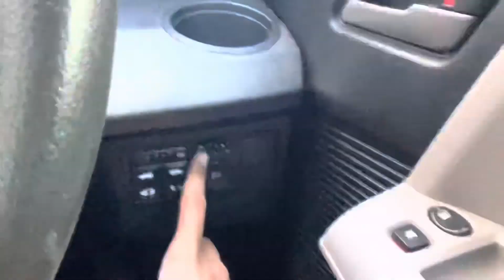HONDA FREED E PSD 2012 | RAWATAN MAMA MUDA | VLOG 07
Looking for used cars and information regarding their
complete specifications :

Interested?